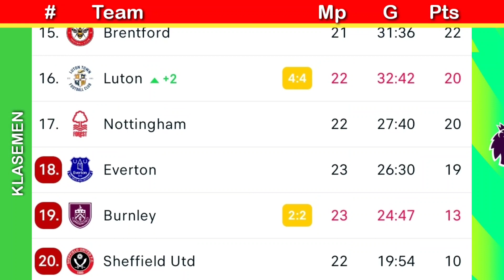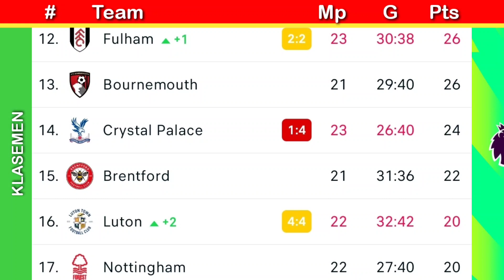klasemen liga Inggris usai NEWCASTLE 4-4 LUTON dan BRIGHTON 4-1 CRYSTAL PALACE ~ epl pekan 23